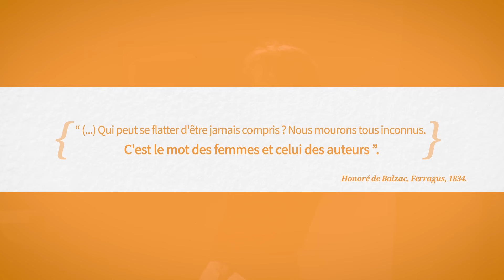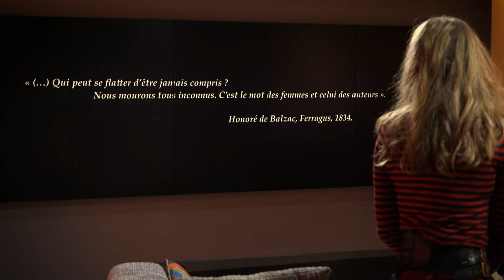Amour, féminisme, mystique... Arielle Dombasle se livre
Sur l'amour, le féminisme, la mystique... les réponses sémillantes d'Arielle Dombasle, actrice et réalisatrice du film «Les secrets de la Princesse de Cadignan», tiré d'une nouvelle de Balzac.